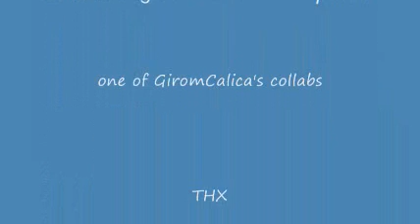Dinner Blaster Collab Entry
I'm Back. my entry to GiromCalica's collab. Also, sorry for the long hiatus. I'm not dead yet.